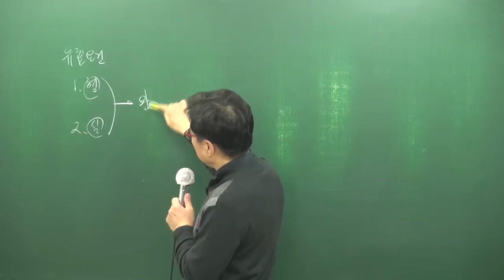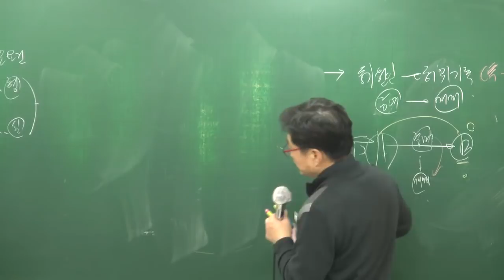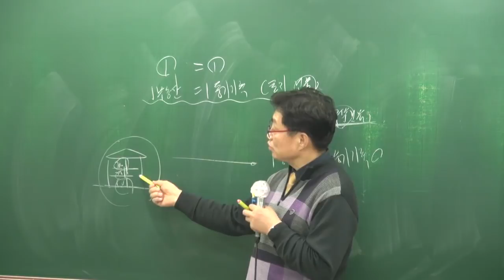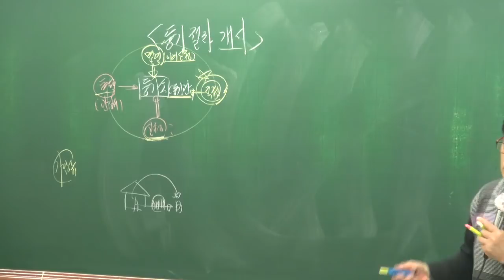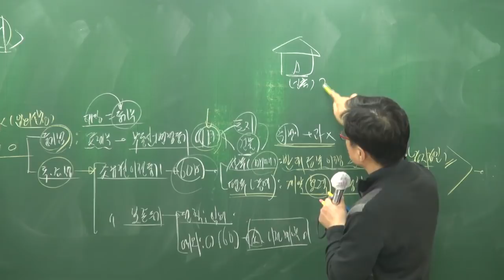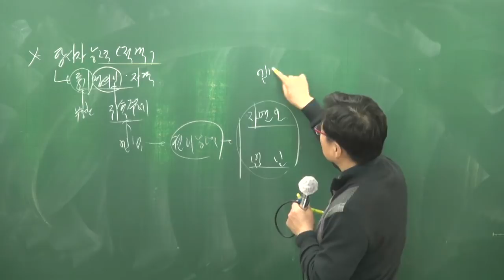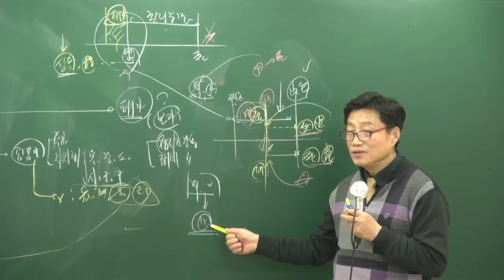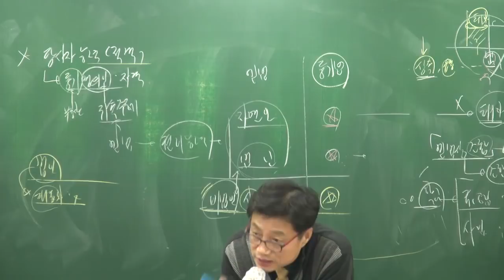[공전무] 2018년 부동산공시법 기본이론 1-15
[공인중개사 전부 무료 인강] 2018년 기본이론 부동산공시법[이중연교수]